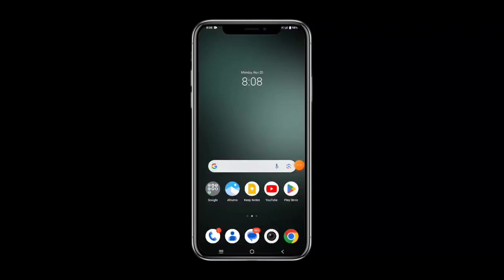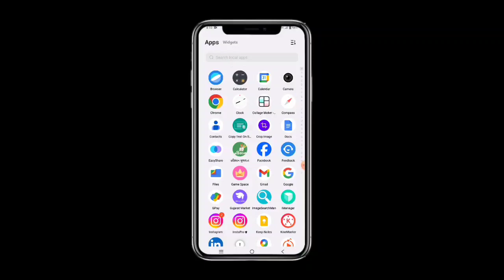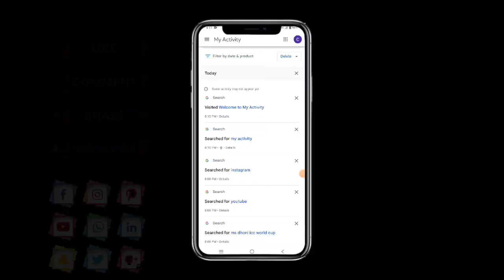Chrome delete history kaise nikale // Chrome ki delete history wapas kaise laye // Crome History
how to delete chrome history
clear history on google chrome
clear chrome history
delete google history
delete chrome history
delete google chrome history
chrome browser all history delete
chrome history delete
chrome incognito mode history delete
how to see deleted history on chrome |
how to delete chrome history permanently
delete browser history
chrome history kaise delete karen
chrome ki histry ko kaise delete karen hamesha ke liye
how to delete chrome history in hindi
photo delete google history
kaun browser ki histry ko kaise kate
brouser ki histry ko kaise delete karen
clear all data chrome
clear google history in hindi
chrome history delete kaise kare mobile
chrome history kaise delete karenge
how to delete google history in hindi
chrome google history ko kaise kate
2023 में chrome history kaise delete kare
google chrome ki histry ko kaise delete karen